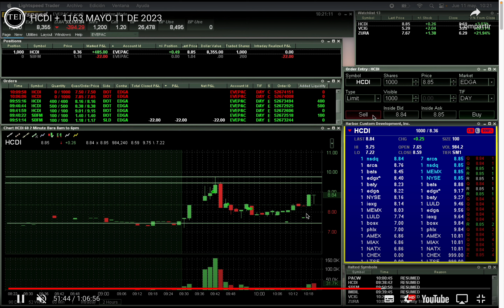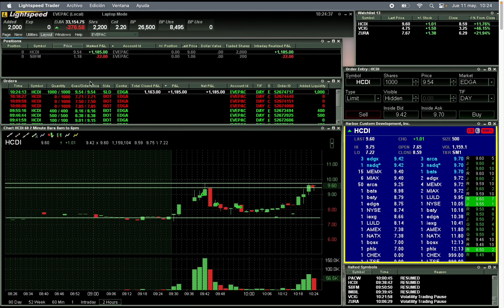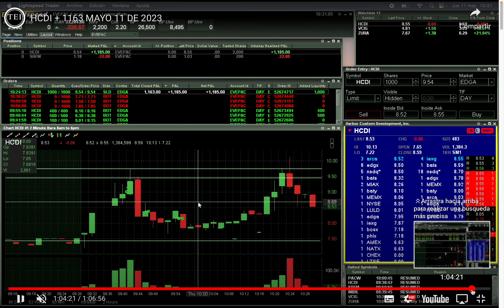1163 DE GANANCIAS TRADER DE BOLIVIA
Nuestras redes
Pagina web